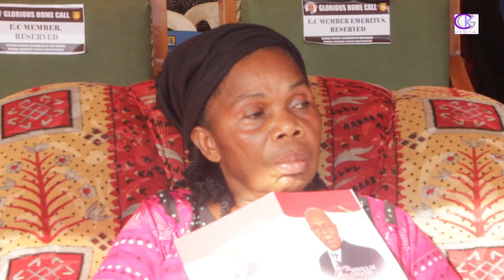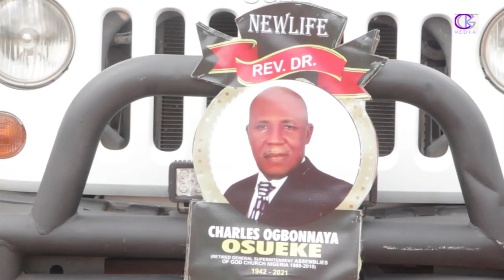ASSEMBLIES OF GOD NIGERIA BIDS GOOD NIGHT TO LATE REV. DR. CHARLES OSUEKE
Assemblies of God, Nigeria left no stone unturned in giving her former quintessential General Superintendent, late Rev. Dr. Charles Osueke a befitting christian burial. A MUST WATCH VIDEO